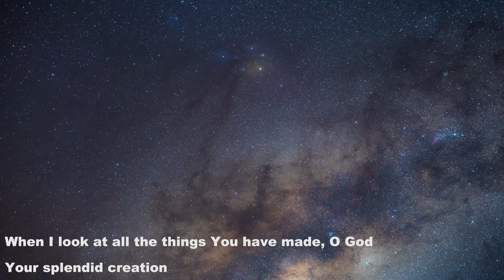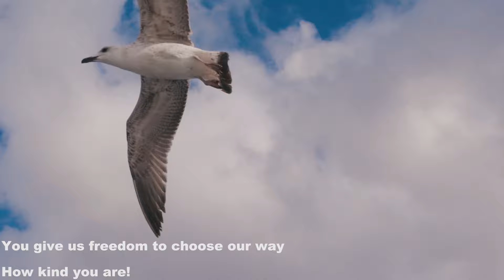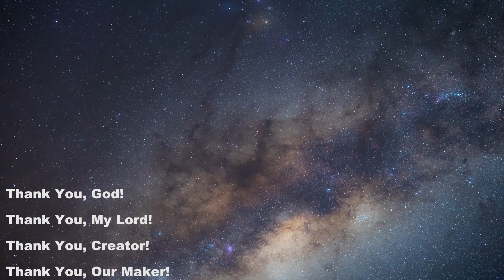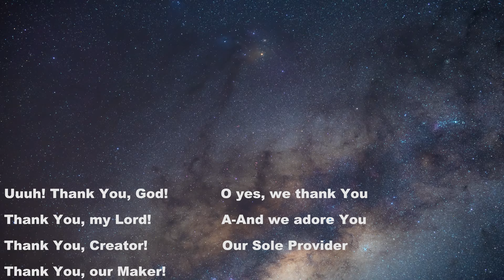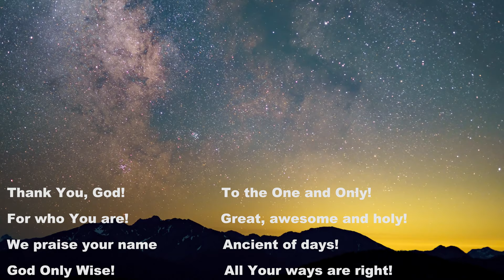Thank You, God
Music and lyrics by F.O.G.
Music arranged by Joel Godfrey
Mixing / Mastering by Szymon Kulczyński
Video editing by Gabriel Falls

Video images credited to:

Matthias Groeneveld from Pexels
Taryn Elliott from Pexels
Zlatin Georgiev from Pexels
Yaroslav Shuraev from Pexels
SwissHumanity from Pexels
Roman Odintsov from Pexels
E. Yorda from Pexels
Kindel Media from Pexels
Magda Ehlers from Pexels
Joseph Redfield from Pexels
Viktoria B. from Pexels
Ekaterina Bolovtsova from Pexels
Kelly L from Pexels
Cottonbro from Pexels
Gustavo Fring from Pexels